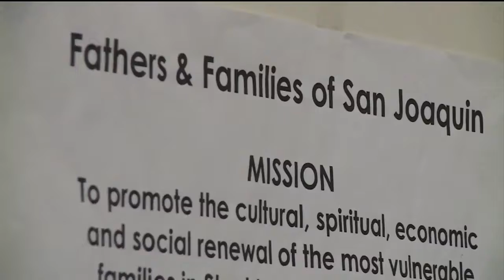Community Meeting To Focus On Stockton Crime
Community Meeting To Focus On Stockton Crime. CBS13's Carlos Correa reports.